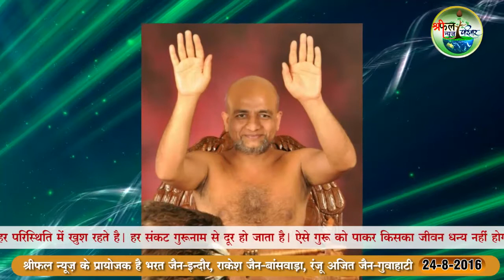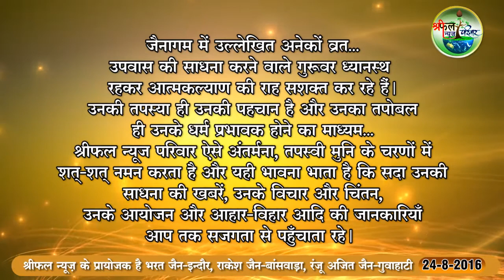shreephal news# muni prasann sagar ji Vishesh Repport#मुनि प्रसन्न सागर जी सब से अलग साधक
श्रीफल न्यूज के साथ मुनि  श्री प्रसन्न सागर महाराज जी  के  जीवन की  खास बाते